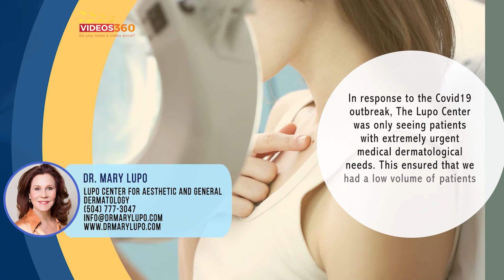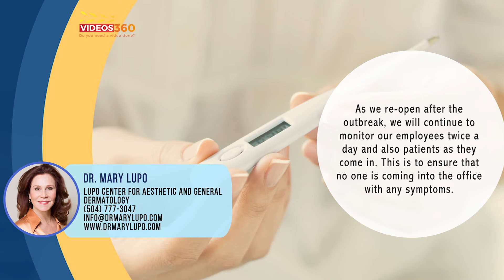Steps from Lupo Center for Aesthetic and General Dermatology to disinfect the practice - Dr. Lupo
Are you worried to make that appointment with your dermatologist during these uncertain times? Are you worried about possible infection of Covid19 at your dermatologist? in this video Dr. Mary Lupo from  Lupo Center for Aesthetic and General Dermatology explains the measures they take to ensure your safety.